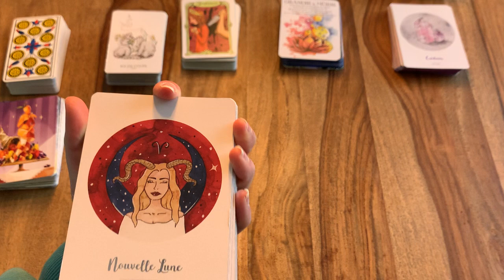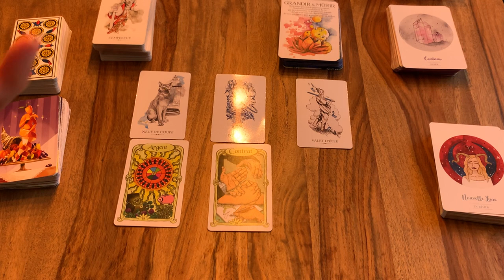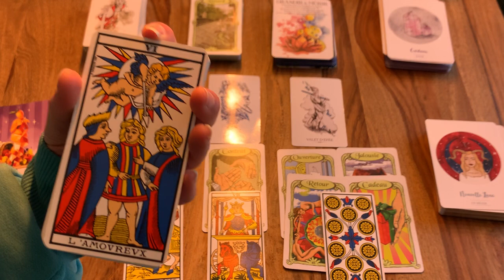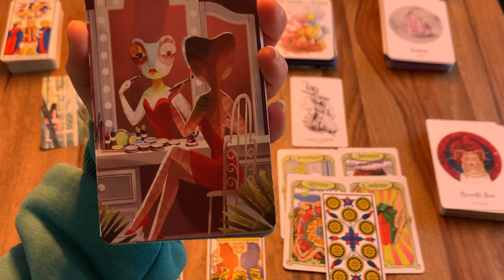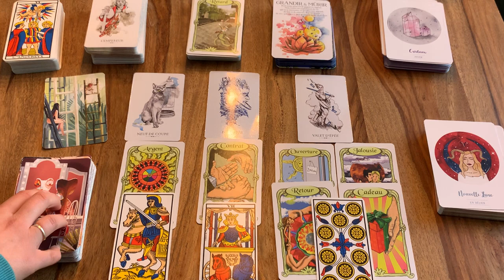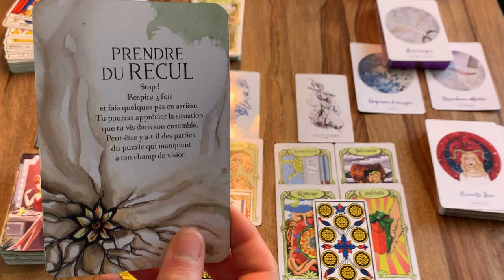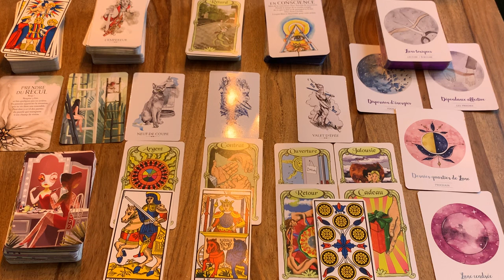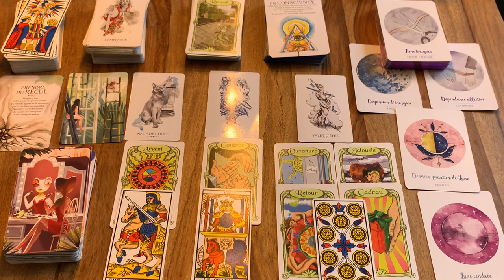🔮 GUIDANCE Énergies NOUVELLE LUNE en BELIER ♈ 12 Avril 2021 // COUPER les LIENS TOXIQUES, VICTOIRE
Guidance pour la nouvelle lune en Bélier du 12 avril 2021 : les tendances énergétiques 😘

QUI SUIS-JE ?